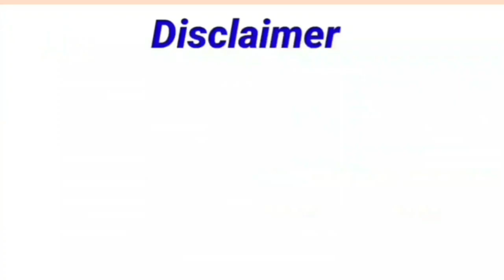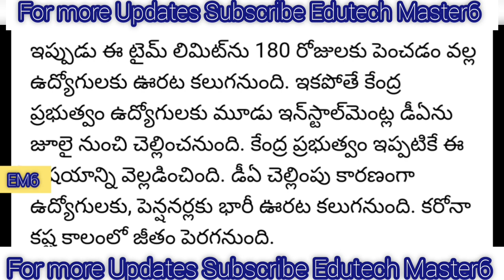ఉద్యోగులు పెన్షనర్లకు రెండు అదిరిపోయె శుభవార్తలు చెప్పిన ప్రభుత్వం |Two Big News to Employees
DA Hiked
TA Allowance
HRA Allowance

11TH PRC
11th prc fitment and basic pay details
11th prc telangana latest news
11th prc andhra pradesh
11th prc telangana
prc andhra pradesh latest news
11th prc ap latest news 2019
11th prc telangana latest news today
11th prc telangana
11th prc fitment table
11th prc fitment and basic pay details
11th prc latest news
11th prc in andhra pradesh 2019
11th prc telangana latest news 2019
ana latest news 2019
11th prc ap
11th prc fitment and basic pay details pdf

Pay Fixation Circular Memo__Dt.17.6.2021

Sub: PUBLIC SERVICES – Revision of Pay Scales, 2020 – Procedural  Instructions for fixation of pay of employees in the Revised Pay Scales,  2020 and Audit of Claims – Instructions – Issued.